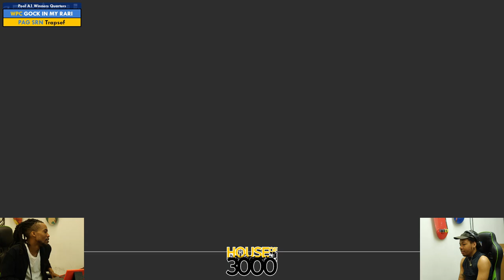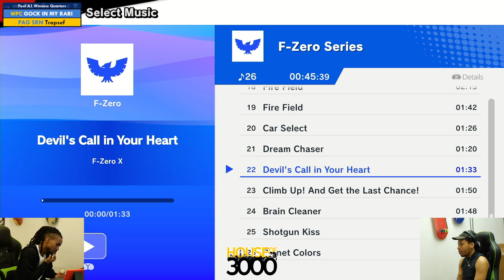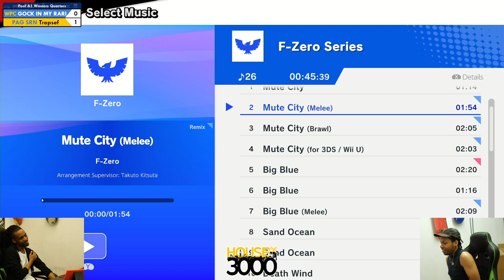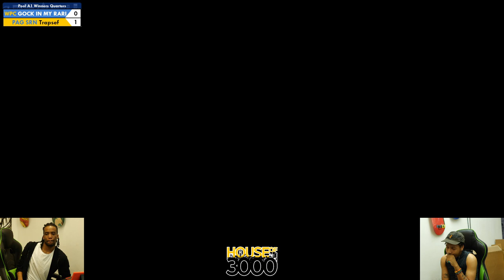Xeno349 Pool A1 Winners Quarters fawn vs Trapsef